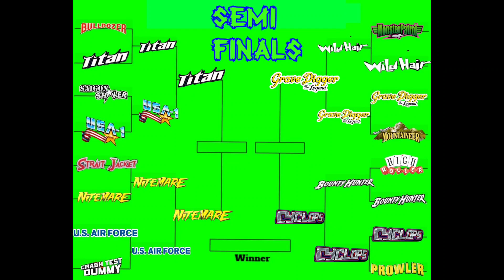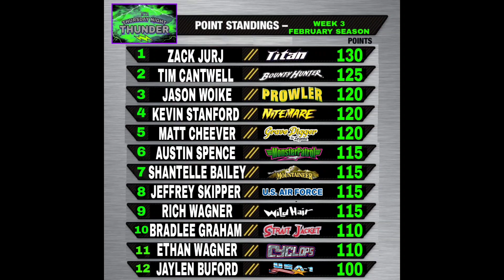Diecast Monster Truck Racing! (Thunder Episode: 89)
Week 3 of the February season starts Now and the Prowler machine is on top Carrying the checkerd flag into tonights event. After an All Johnson Motorsports Final last week,  The Other MTA superstars are looking to take a huge leap in tonights points chase. The Rookie in Nitemare is making a big name for himself, and the truck is there, Its just a matter of knocking off the competition.  Outlaw Motorsports brand New Strait Jacket has been looking consistent in its debut season, Its just trying to get across the finish line first. Wild Hair, Bulldozer, U.S.Afterburner, Monster Patrol and more are here, and ready to go!  Who will take home the win here tonight? We find out Next!